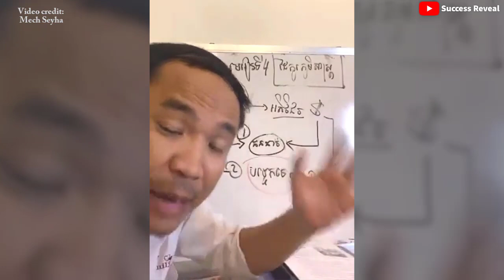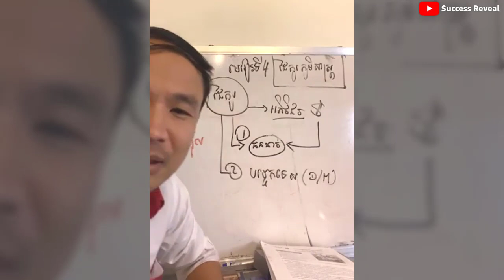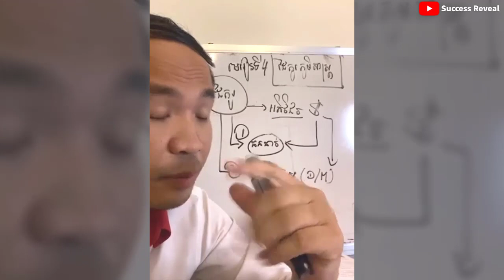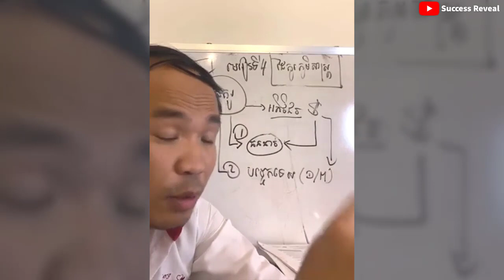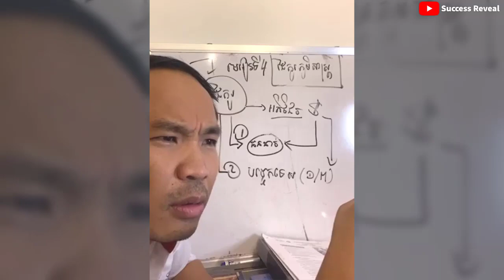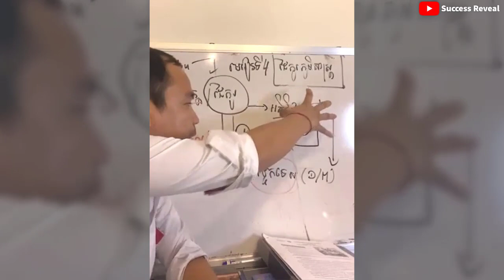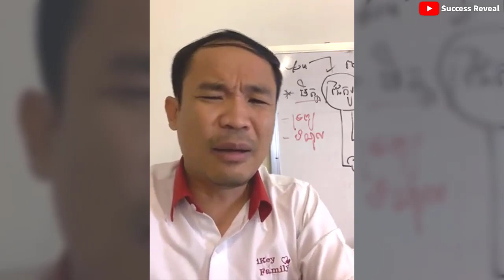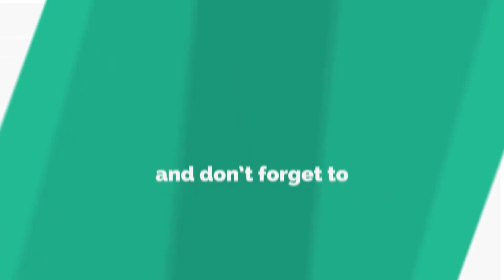Business geographical partners (​​ In Khmer) by Mech Seyha, | ដៃគូរតំបន់ភូមិសាស្ត្ររកស៊ី | ភាគ២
In this video we want to show you about  Business geographical partners PART2 (​​ In Khmer) by Mech Seyha, ដៃគូរតំបន់ភូមិសាស្ត្ររកស៊ី ភាគ២ - SUCCESS REVEAL

✮✮✮✮✮ Enjoy!

✡ ABOUT US ✡
.: Why We create SUCCESS REVEAL channel :.
1. To inspire, Motivate, create new entrepreneur
2. Share Business knowledge, Entrepreneurship, Success
3. Free Business Education Online